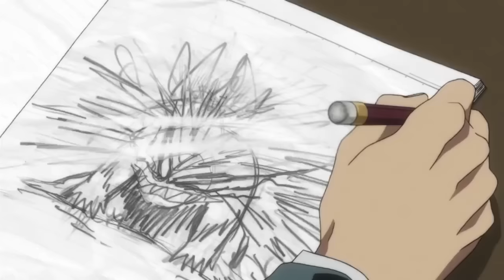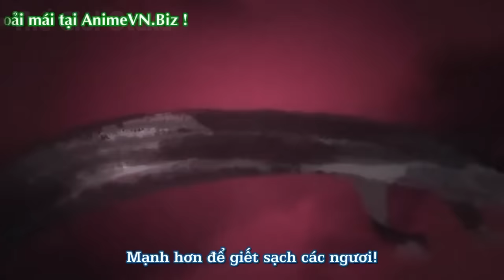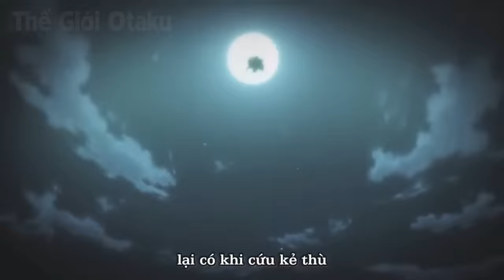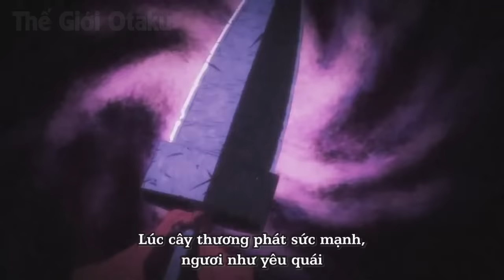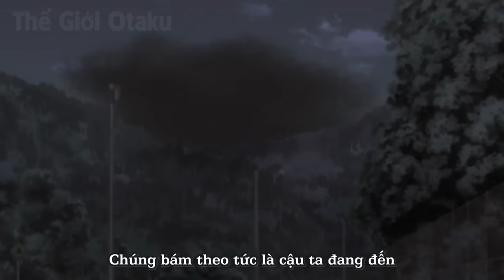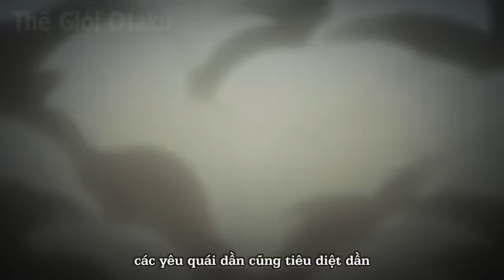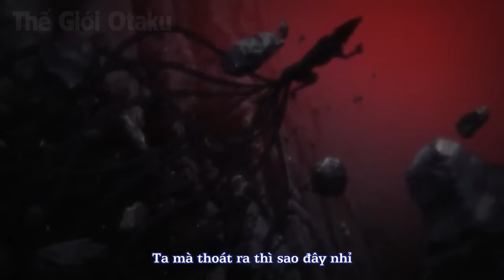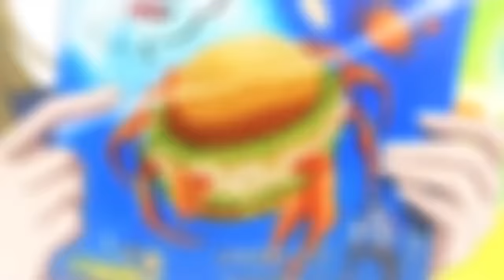ALL IN ONE | Từ Kẻ Tầm Thường Thức Tỉnh Thần Khí Sát Yêu Ma Bá VL | Tóm Tắt Anime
📝Content:
️🎤Voice:
️🖥Editor: